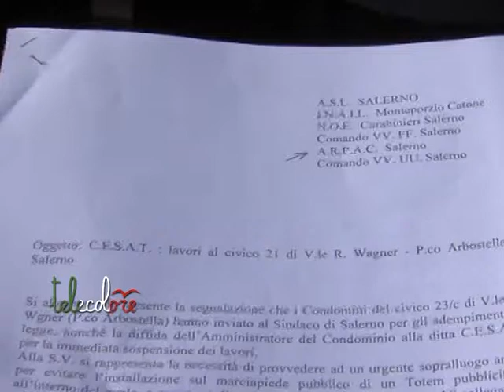Un tubo di un macchinario per la risonanza in un totem al Parco Arbostella di Salerno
Al tg di telecolore la storia di un gruppo di condomini del parco Arbostella di Salerno che ha denunciato all'autorità giudiziaria l'installazione abusiva di un totem pubblicitario che nasconderebbe, in realtà,  un "tubo di quench" collegato ad un macchinario per la risonanza magnetica di un centro di analisi cliniche. (090315)